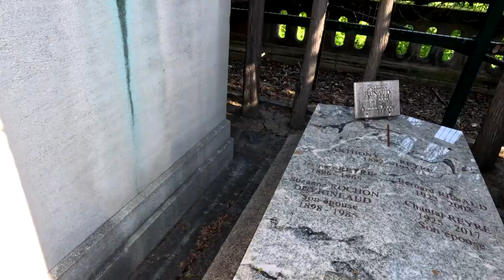We visit my favorite graveyard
Filmmaker John Borowski and I visit the Passy cemetary in Paris, where I entertain him with anecdotes about grave robbing.